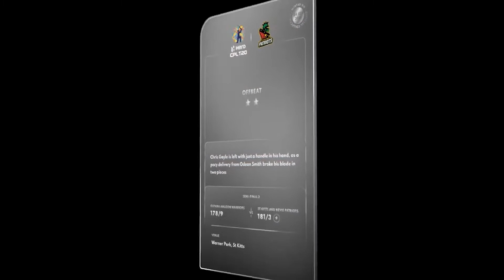Chris Gayle's Bat Malfunction 😱 | Danny Morrison Expert Comments | Rario | Pack Drop 3 (Silver)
A pacy delivery from Odean Smith broke the Universe Boss’ blade into two pieces as he stood with just the handle in his hand.

Get this moment as an officially licensed digital collectible Digital Collectables only